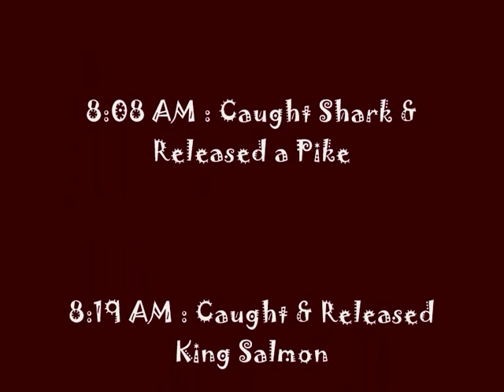Coelacanth caught by UFO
My son's first coelecanth caught in Animal Crossing City Folk. He was very excited to find it and catch it.

Weirdly enough, the coelacanth was lurking near Gulliver's Spaceship / UFO that had crashed on the beach.

It had started raining, and thundering 45 minutes earlier.